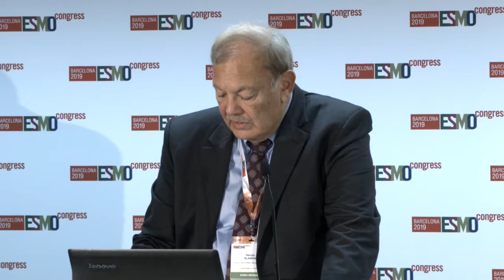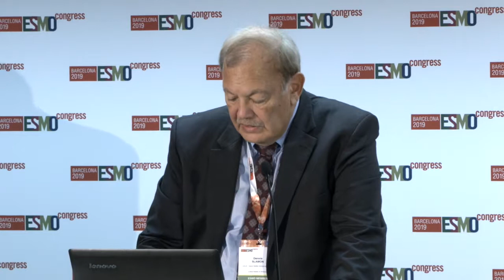CDK4/6 inhibitor ribociclib plus fulvestrant improves overall survival in postmenopausal HR-posi...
Prof Dennis Slamon presents data from the  MONALEESA-3 trial during a press conference at the 2019 ESMO congress.

This was a trial looking at treatment with the CDK4/6 inhibitor ribociclib plus fulvestrant in postmenopausal patients with HR+ HER2- advanced breast cancer.